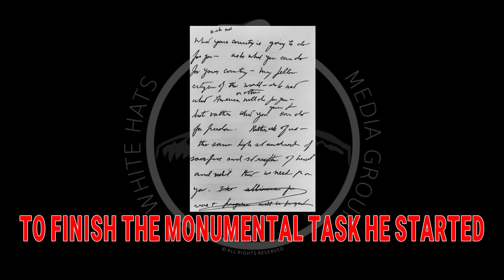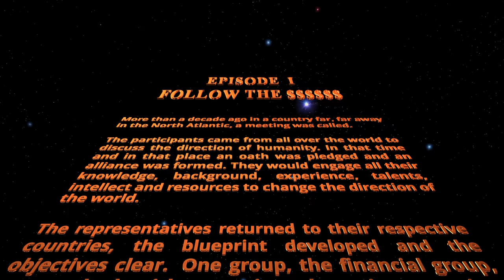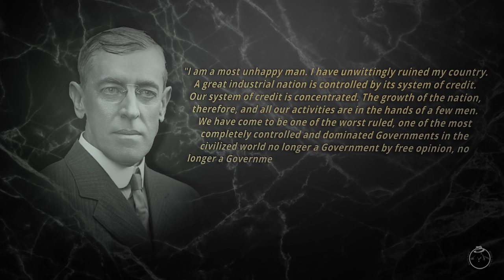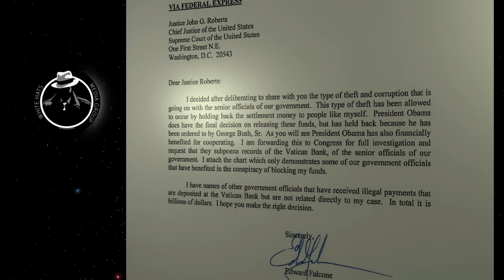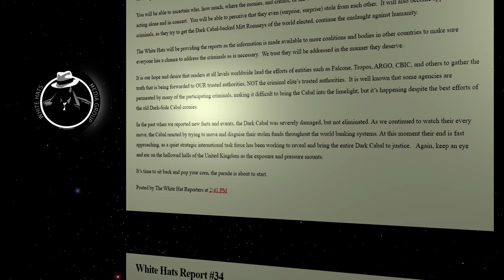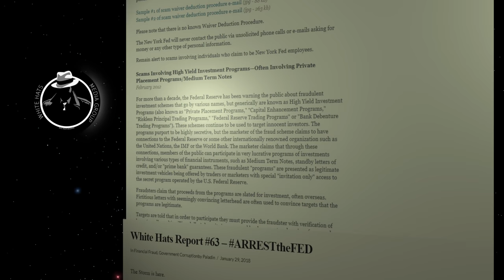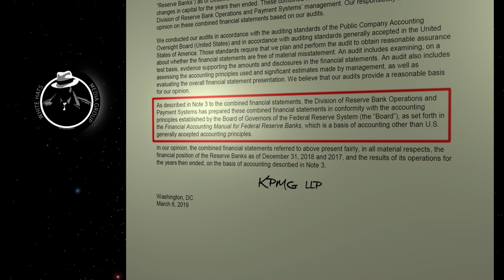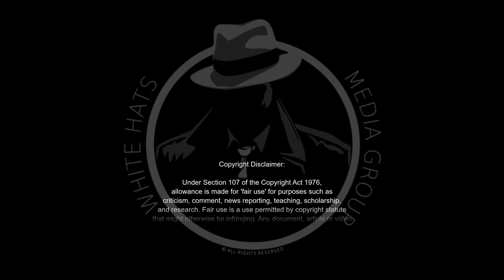White Hats Report #48 - Episode I - Follow The Money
Links for Episode I